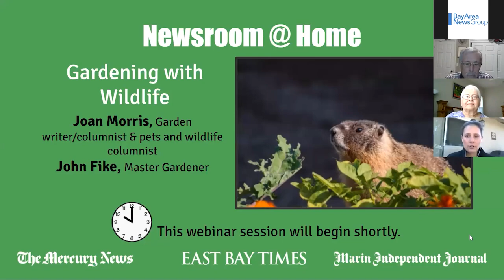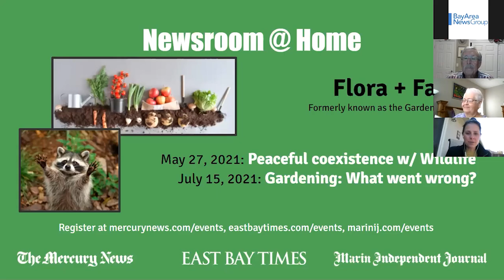Newsroom @ Home Gardening with Wildlife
Learn from master gardener John Fike and garden writer/columnist Joan Morris about how to control or eliminate the pests that you don't want, without driving away the ones you do.

LET’S CONNECT
Mercury News